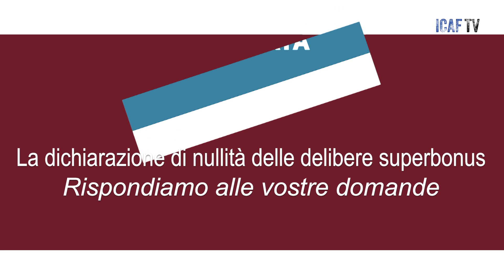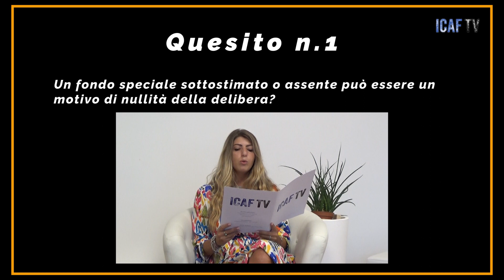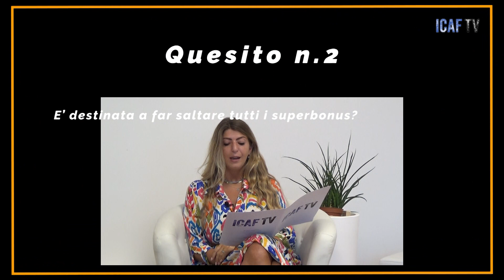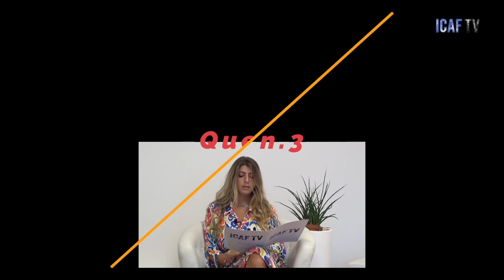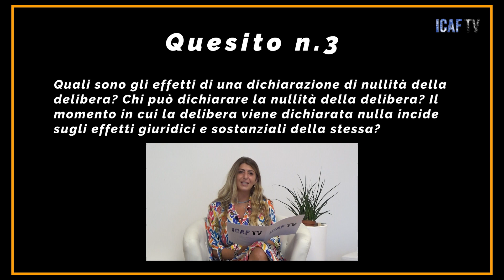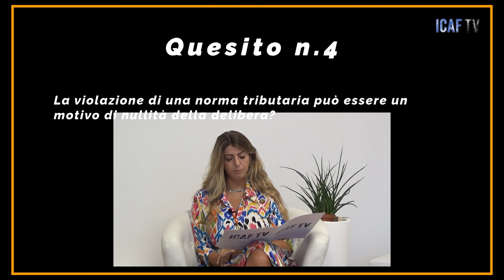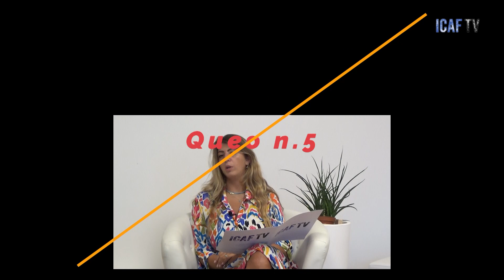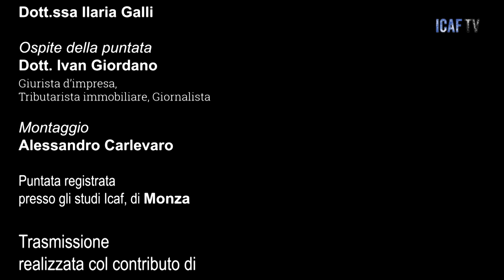LA MARATONA - p.21: LA DICHIARAZIONE DI NULLITÀ DELLE DELIBERE SUPERBONUS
LA MARATONA - p.21: LA DICHIARAZIONE DI NULLITÀ DELLE DELIBERE SUPERBONUS. RISPONDIAMO ALLE VOSTRE DOMANDE.

Conduce e modera:
• dott. Ivan Giordano: giurista d’impresa, tributarista immobiliare, giornalista

Ospiti della puntata:
• dott.ssa Federica Fullin: responsabile dell'area formazione ICAF
• dott.ssa Ilaria Galli: responsabile certificazione delle competenze
Link:
1) (LA MARATONA - p.20: L’ESAME DA AGENTE IMMOBILIARE – PROCEDURE E DOMANDE FREQUENTI)

2) (LA MARATONA - p.19: PROGETTO GOL – FORMAZIONE GRATUITA PER DISOCCUPATI)

3) (LA MARATONA - p.18: FONDI FSE, FORMAZIONE GRATUITA PER PROFESSIONISTI, IMPRESE E DIPENDENTI)

4) (LA MARATONA - p.17: I 21 ERRORI PIÙ COMUNI DEI BONUS FISCALI IN EDILIZIA. LI AVETE COMMESSI? ADESSO BISOGNA CORRERE AI RIPARI! (parte 1/3)

5) (LA MARATONA - p.17: I 21 ERRORI PIÙ COMUNI DEI BONUS FISCALI IN EDILIZIA. LI AVETE COMMESSI? ADESSO BISOGNA CORRERE AI RIPARI! (parte 2/3)
CORSO DI AGGIORNAMENTO SUPERBONUS E BONUS MINORI 2023
21 FEBBRAIO 2023 dalle ore 09:00 alle ore 13:00
25 MARZO 2023 dalle ore 09:00 alle ore 13:00

2) ATTIVA LE NOTIFICHE PER RICEVERE UN AVVISO QUANDO ICAF TV PUBBLICA UN CONTENUTO SUL CANALE E QUINDI CLICCA SULLA CAMPANELLA IN ALTO A DESTRA!